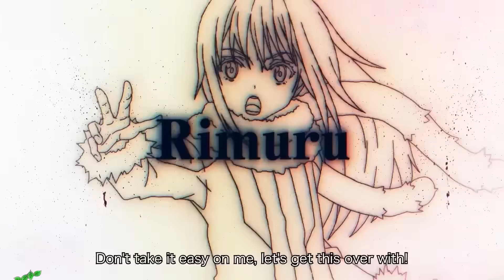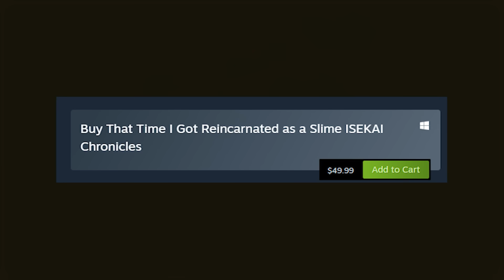I Played the New "That Time I Reincarnated As A Slime" Game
That Time I Reincarnated as a Slime ISEKAI Chronicles just came out, and this is what I think of it after a couple of hours of gameplay.

0:00 Intro
1:04 Beat em up
4:14 Visual Novel
5:01 Gather Materials
7:59 Town Building
9:13 Side Quest
10:14 Main Quest
13:19 Final Thoughts